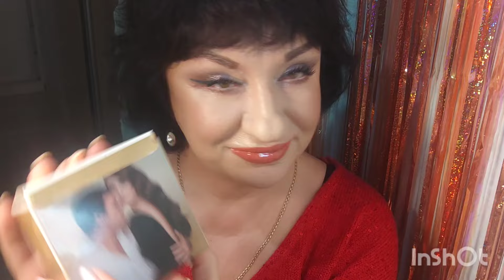Собирайся со мной. Самый быстрый лиловый макияж с палеткой Iscream butterfly.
макияж
Для прекрасного настроения и поддержки моего канала
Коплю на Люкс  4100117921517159